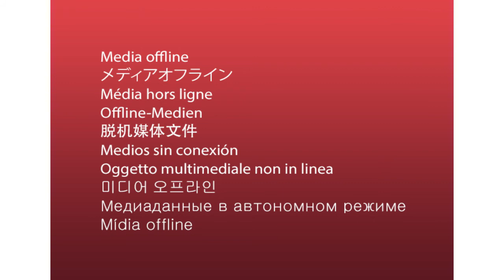Introducing the Winter Web Hub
To help people in East Leicestershire and Rutland stay well this winter, the CCG has pulled together key information and advice from across the national 'Stay Well This Winter' campaign as well as local initiatives into one web-based hub.

Among the resources currently on the website is information about how you can protect you and your loved ones by getting the flu vaccination – the free nasal spray vaccine will be available to all primary school-age children and the free flu jab is being offered to those at risk, including; pregnant women, people aged 65 or over, people under 65 with long-term conditions and carers.

As well as the information about who is eligible for the flu vaccination and why it is important to get vaccinated, the CCG has also added links and information about the national campaign,  NHS services available and when it is appropriate to use them and how you can look after yourself and your family, friends and neighbours this winter.

The CCG web hub will be continually updated throughout the coming months with information, breaking news, advice and campaign initiatives.

It also provides links to information from the national campaign.